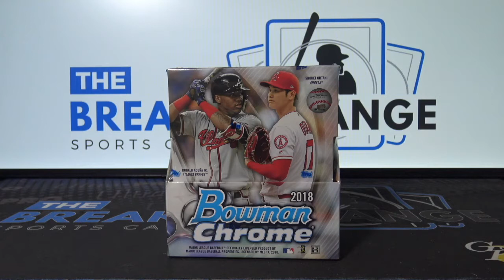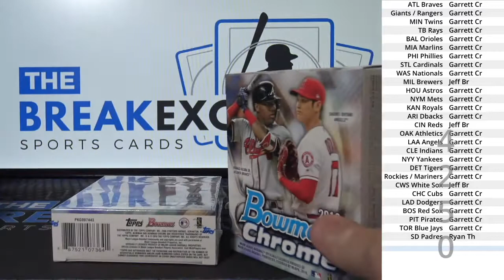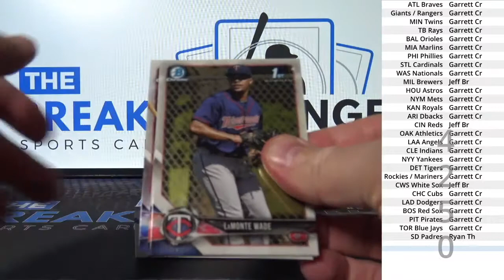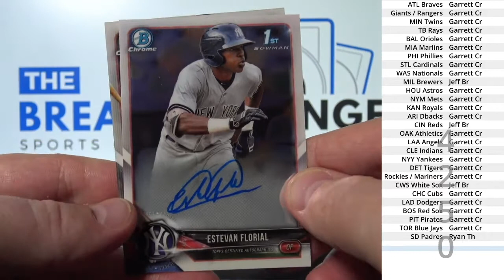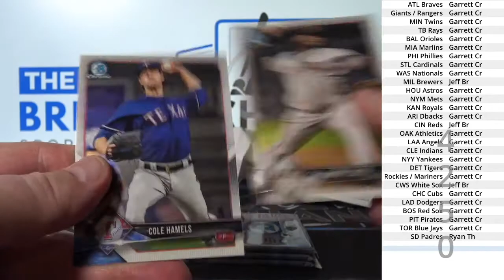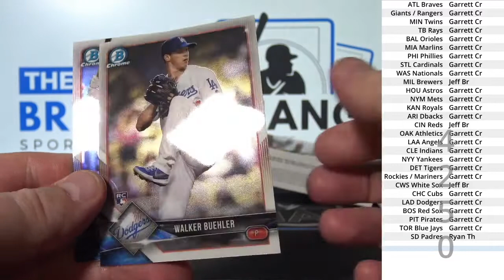(Break ID: 4250) 2018 Bowman Chrome Baseball 1-box break!